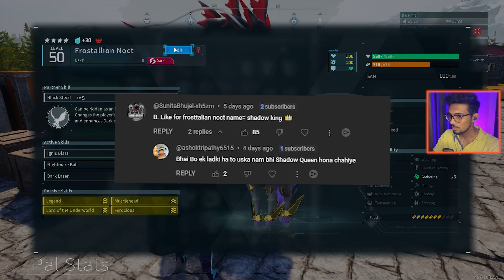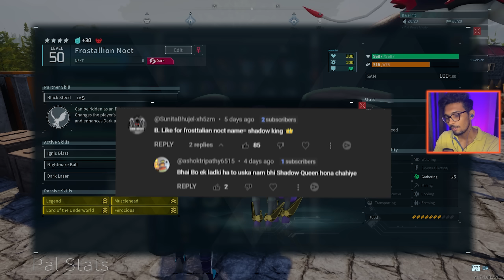Breeding THE STRONGEST LEGENDARY ASTEGON in PALWORLD || New Update Gameplay Part 19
In today's video I will be Breeding THE STRONGEST LEGENDARY ASTEGON in PALWORLD in Palworld New Update  and this gameplay is the next part of my  palworld series , so I would recommend you to watch this PLAYLIST before you see this video :-

PC Specs :--
Ryzen 5 3600
RTX 3060
16 GB RAM
1TB HDD + 512GB SSD

Agar yaha tak padh hi liya hai to Sub bhi kardo. xD